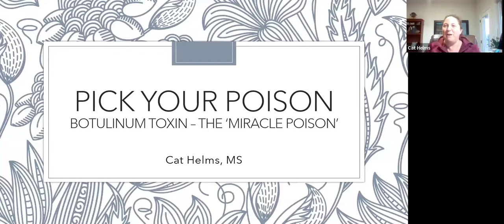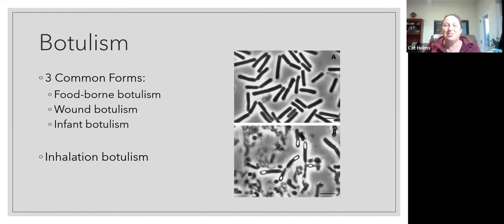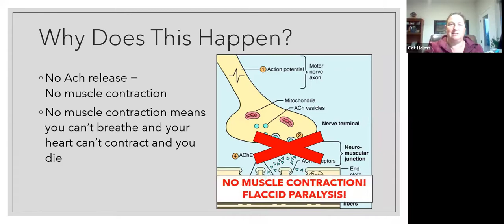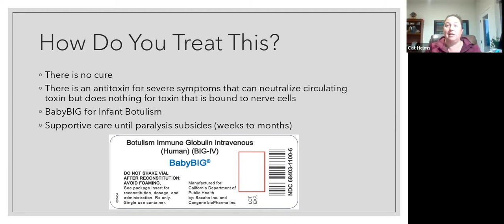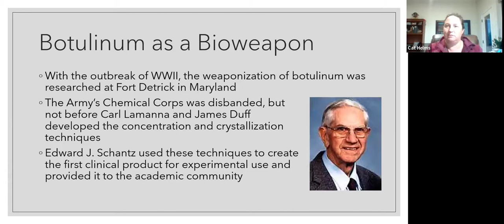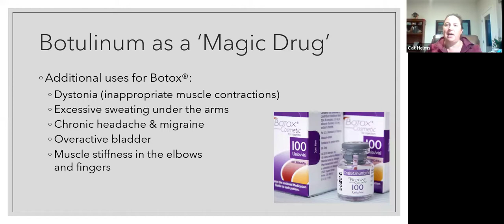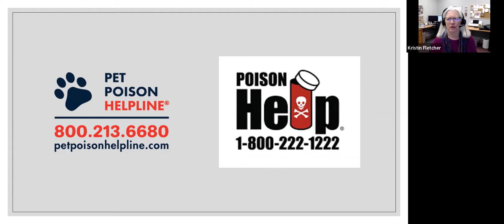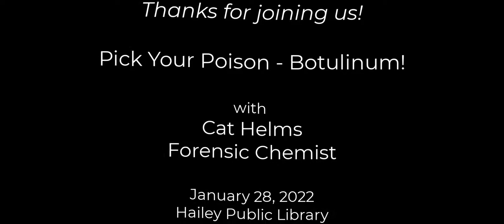Pick Your Poison - Botulinum!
“Pick Your Poison - Botulinum” with forensic chemist Cat Helms is part of an occasional series that takes an entertaining look at the history, science and uses of different poisons. Botulinum toxin is a lethal, but strangely useful, toxin.